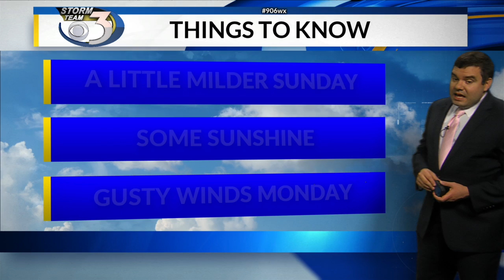LOCAL 3 SUNDAY'S WEATHER FORECAST 10/4/2020